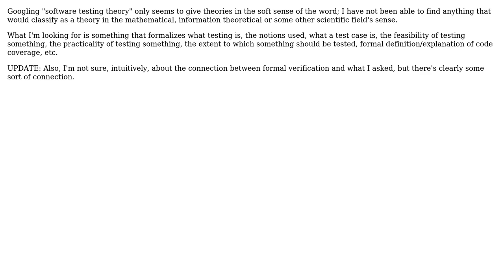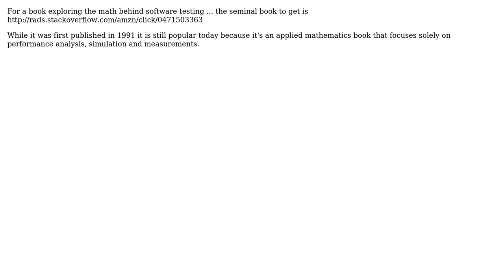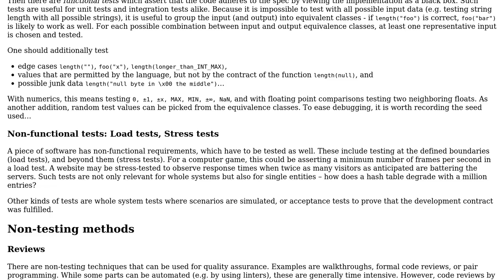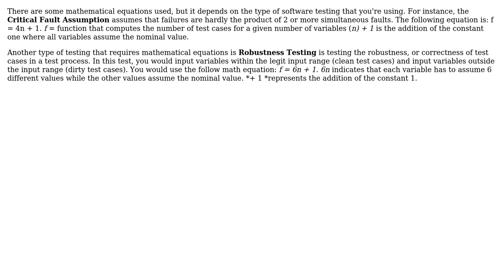Software Engineering: Are there any formalized/mathematical theories of software testing?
With thanks & praise to God, and with thanks to the many people who have made this project possible! | Content (except music & images) licensed under CC BY-SA | Music | Images & others | With thanks to user knb user Erik Kaplun user David Ketcheson user Dakotah North user Charles Lucas Shabazz user amon and the Stack Exchange Network Trademarks are property of their respective owners. You are responsible for your own actions.